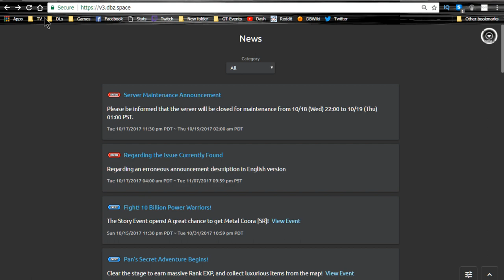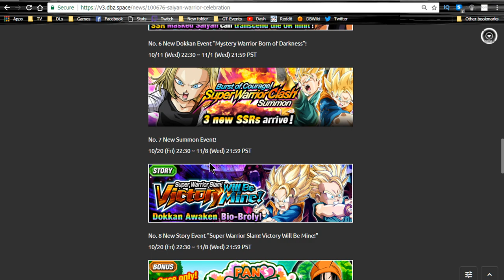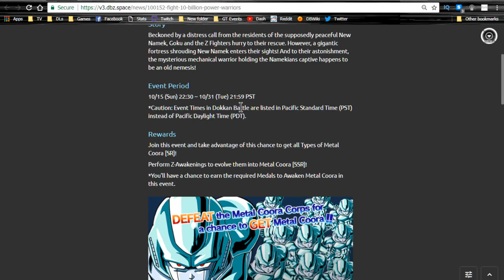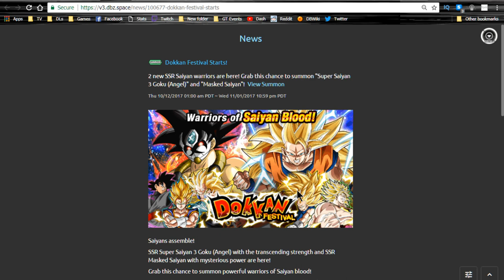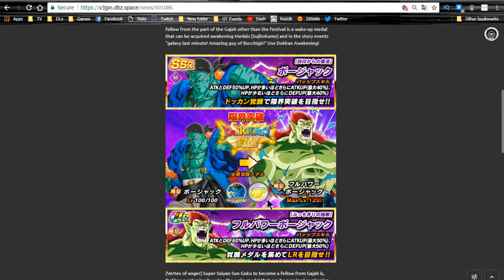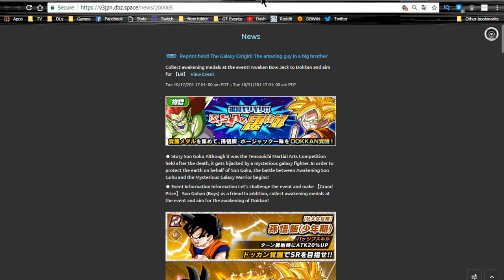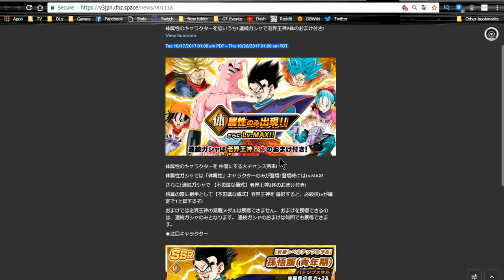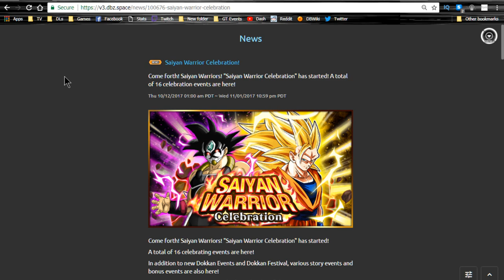Dokkan PSA! Weekly Grind October 18th! JP & Global News! || DBZ Dokkan Battle